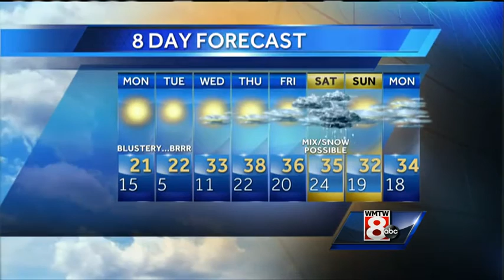Sarah’s Sunday evening forecast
How's the weather looking for your Sunday? Get your latest Maine's Total Weather video forecast with Meteorologist Sarah Long.